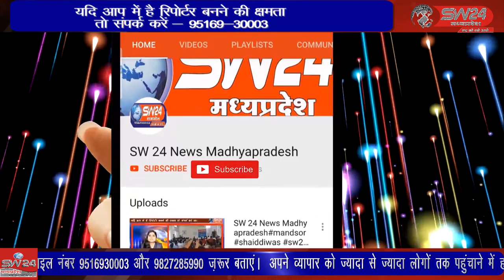बरूड़ ग्राम मैं पीएचई विभाग के कर्मचारी पाइपलाइन खुदाई कर गड्ढो को खुला छोड़ कर ही चले गय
बरूड़ ग्राम मैं केंद्र सरकार की योजना के अंतर्गत पेयजल टंकी और नवीन पाइपलाइन खुदाई का कार्य जोरो पर चल रहा है पर वही पीएचई विभाग के कर्मचारी पाइपलाइन खुदाई कर गड्ढो को खुला छोड़ कर ही चले गय बरूड़ से रामेष्वर कुमरावत की रिर्पोट।